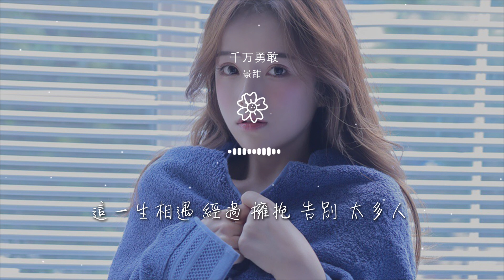景甜 - 千萬勇敢『這一生相遇 經過 擁抱 告別 太多人』【動態歌詞Lyrics】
千萬勇敢

00:00  作詞 : 趙登凱
00:01  作曲 : 趙登凱
00:02  編曲 : 劉也
00:03  製作人 : 崔軾玄
00:30 生命啊 不知哪裏停下

00:36 如此啊 轟轟烈烈何妨
00:43 是我啊 想再多說些話
00:50 相見吧 就算明天何妨
00:56 這一生相遇 經過 擁抱 告別 太多人
01:02 成人的世界裏總是把人遺忘

01:09 聽我把情話說完帶上我的想念吧
01:16 聽見那個聲音說 千萬勇敢
01:40 生命啊 不知哪裏停下
01:47 如此啊 轟轟烈烈何妨
01:54 是我啊 想再多說些話

02:00 相見吧 就算明天何妨
02:06 這一生相遇 經過 擁抱 告別 太多人
02:13 成人的世界裏總是把人遺忘
02:19 聽我把情話說完帶上我的想念吧
02:27 聽見那個聲音說 千萬勇敢

02:35 啊 請你啊
02:41 啊 別害怕
02:48 啊 是我啊
02:55 啊 就出發
03:00 這一生相遇 經過 擁抱 告別 太多人

03:06 成人的世界裏總是把人遺忘
03:12 聽我把情話說完帶上我的想念吧
03:19 聽見那個聲音說 千萬勇敢
03:25 這一生相遇 經過 擁抱 告別 太多人
03:32 成人的世界裏總是把人遺忘

03:38 聽我把情話說完帶上我的想念吧
03:45 聽見那個聲音說 千萬勇敢
03:49  和聲：劉遲一
03:52  錄音師：吳燁希
03:56  錄音室：杭州小唱音樂

03:59  配唱：杜婧熒
04:02  人聲編輯：王嘉平、王曉海、劉晨野
04:06  混音：王嘉平
04:09  製作統籌：魯士郎
04:12  音樂製作發行：智慧大狗

04:16  出品人：張葛
04:19  監製：王明宇、崔軾玄